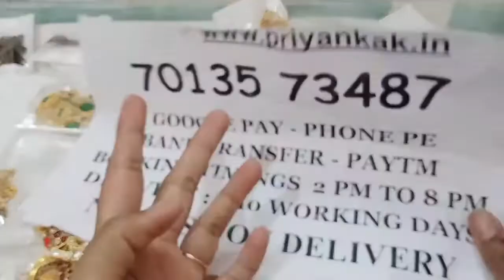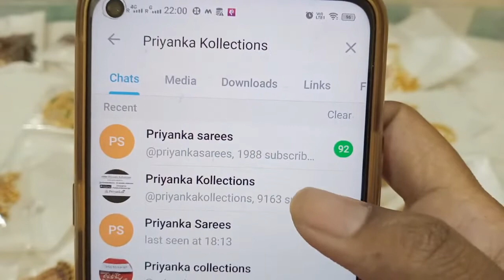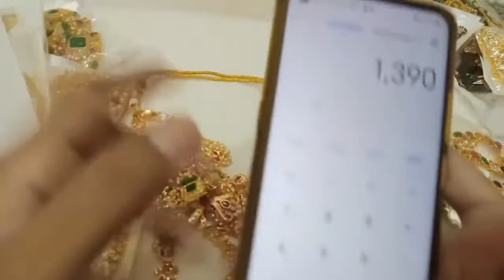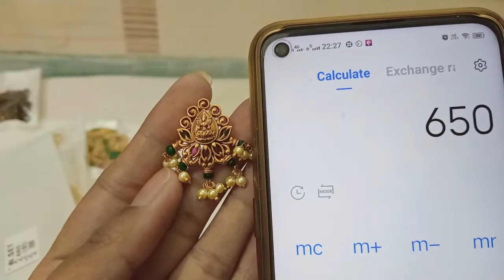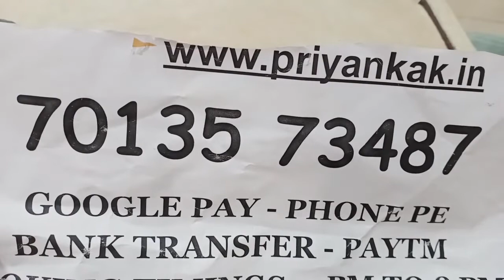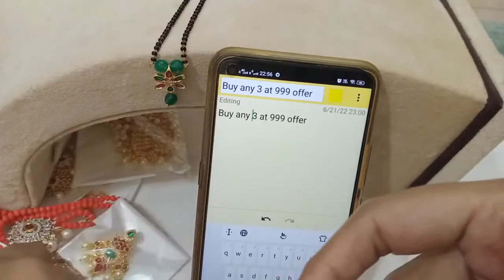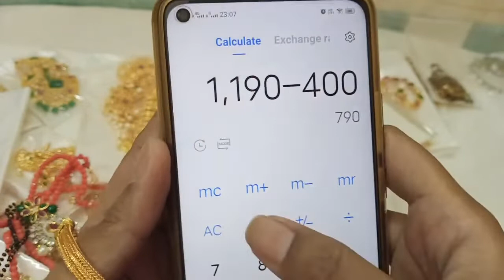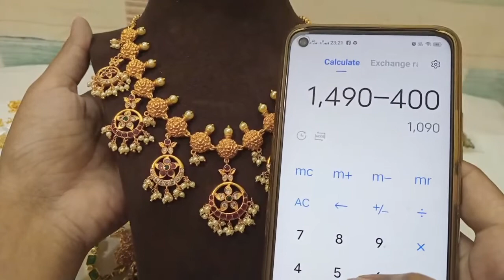🥳🥰 One Gram Gold Chains Earrings Pendings Jewellery Sets🥰priyankakollections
2.please check or ask for the  availability
3.No Negotiations ,Prices are  fixed
4.dispatch will be in one or 2 days
5.we will send the tracking number
6.you will receive in product 5 to 7 working days

(Ignore Tags)

1 gram gold|
1 gram gold price|
1 gram gold rate today|
price of 1 gram gold|
1 gram gold rate in india today|
1 gram gold price today|
1 gram gold jewelry|
1 gram gold today price|
1 gram gold cost|
1 gram gold jewellery tanishq|
1 gram gold earrings|
price for 1 gm gold|
1 gram gold mangalsutra|
1 gram gold jewellery online shopping cash on delivery|
1 gram gold chain|
1 gram gold ring price for girl|
1 gram gold coin price|
1 gram gold necklace|
1 gram gold bangles|
1 gram gold jewellery online|
1 gram gold maang tikka price|
1 gram gold coins|
1 gram gold jewellery wholesale|
price of 1 gram gold coin|
1 gram gold earrings designs with price|
1 gram gold temple jewellery online shopping|
1 gram gold necklace designs with price|
1 gram gold mangalsutra tanishq|
1 gram gold long mangalsutra designs with price|
1 gram gold mangalsutra in png with price|